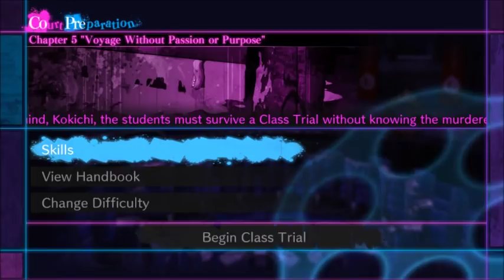Pure Confusion: Danganronpa V3: Killing Harmony: Part 30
This class trial is getting fishy...*Fishy Aroma begins playing...shit wrong game*

Thank you Ardith for assistance with the thumbnail as usual~